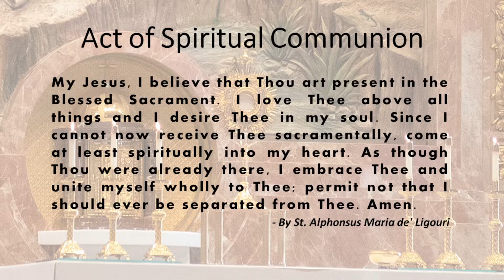St. John the Baptist, Costa Mesa - Holy Mass - English - SolemImmaculateConception-Dec 8, 2022